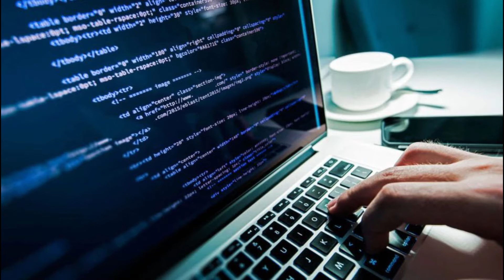Pakistan Sets a New Record for IT Company Registrations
Pakistan Sets a New Record for IT Company Registrations. Pakistan has seen the highest ever number of IT companies registered in the current fiscal year.PSEB Managing Director, Osman Nasir said that the multipronged efforts are bearing fruit as the number of IT companies registered with the Securities and Exchange Commission of Pakistan (SECP) has surged to over 10,000.

The fiscal Year 2020-21 witnessed the largest number of IT company registrations, with 2,826 companies registering with the SECP. This performance is especially laudable given the global economic slowdown, demonstrating the resilience of Pakistan’s IT industry ecosystem, he added.